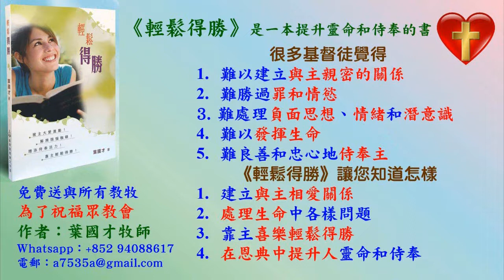姊妹分享知識言語的恩賜幫助她的事奉 2022.10.27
姊妹分享知識言語的恩賜幫助她的事奉

請肯定戶口名字是：Global Fire Missions Ministries Limited.

1. 與主的關係：怎樣建立與主相愛的關係，怎樣從主的愛得力，怎樣深信神的供應和計劃。
2. 處理生命：怎樣不被人、罪、負面思想情緒和潛意識、婚姻和生活的問題、和侍奉的問題影響。
3. 進入不同層次的侍奉：侍奉可以由簡單的生活見證，到建立別人的靈命，或進入策略性的侍奉。

《輕鬆得勝》的特色：
1. 一目了然：簡單知道怎樣處理和發揮生命。
2. 有實際可行的方法：我和很多人曾20年實際地應用。
3. 可以輕鬆喜樂地得勝：可以在恩典中輕鬆喜樂地處理任何問題，不需要在壓力下成長。因為耶穌的軛是容易的，而神喜悅我們任何真心的努力。
4. 活出《輕鬆得勝》並不太難：處理和發揮生命並不是遙不可及。